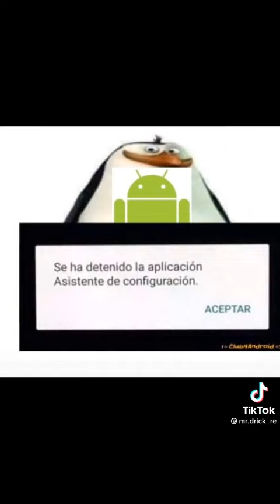Apenas me doy cuenta del titulo algo al principio del video de hace rato XD